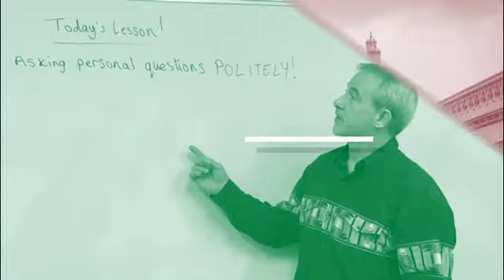Road hog - 난폭 운전자 - 영국 아재 Dave's Den English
“Road hog”
Meaning- an inconsiderate, dangerous driver.

"난폭 운전자"
뜻- 배려 없는, 위험한 운전자.

Example

While I was driving to work this morning, a car cut in front of me...then he jumped a red light...and then he almost ran someone over who was crossing the road on the pedestrian crossing*!...He was a complete road hog!

오늘 아침 출근 길 운전을 하던 중, 한 차가 제 앞에 끼어들더니...그런 다음 그가 적신호를 무시하고 달리는거에요...그리고 나서 그는 횡단보도에서 길을 건너는 누군가를 거의 칠 뻔 했어요!...그는 완전히 난폭 운전자였죠!

횡단보도
*Pedestrian crossing/ British English
*American English / Crosswalk